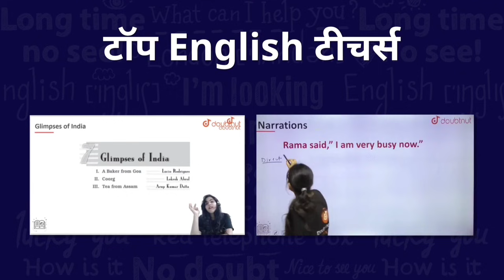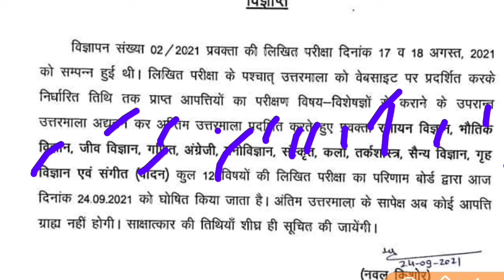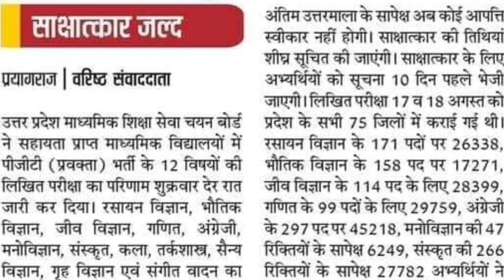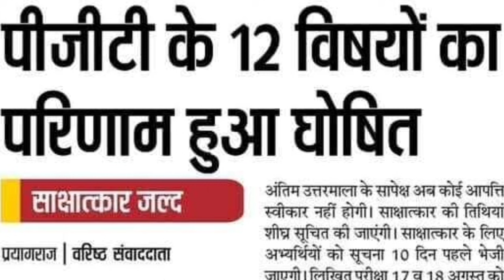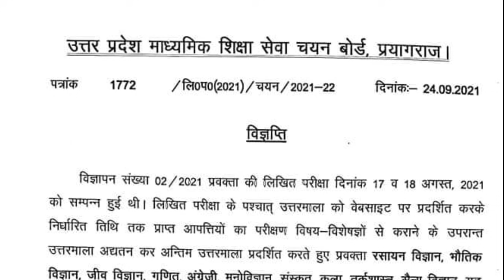UP TGT PGT 2021 Latest News Today | UP PGT 2021 Official Cut-Off Update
1) Bas apne Doubt ki photo kheecho
2) Sawal ko crop karo
3) Turant Video solution pao

4 crore se jaada bachee karte hai Doubtnut App ka istemaal

Description About this Video :

Today In this Video I have discussed about PGT 2021 Final Answer Key and Result Announced.

Topics Covered :

27000 New TGT PGT Vacancy in UP
UP TGT PGT 2021 News
UP TGT PGT 2021 CutOff
UP TGT PGT 2021 Passing Number